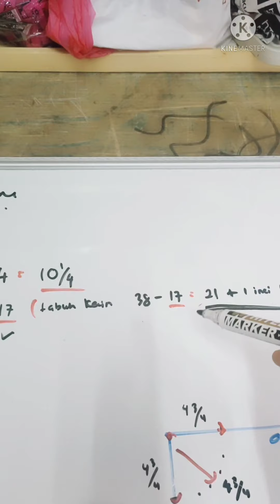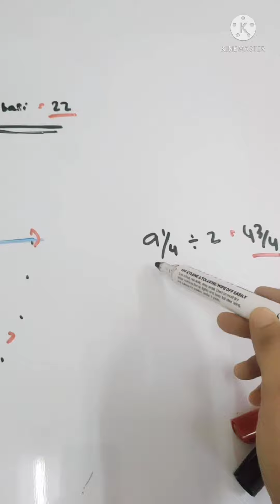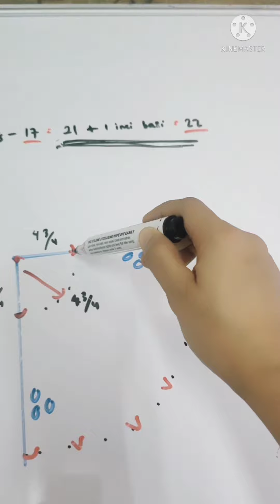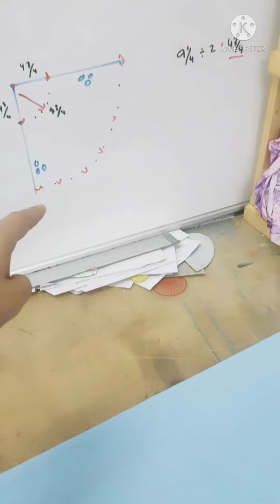mudahnya jahit kain peplom 380%